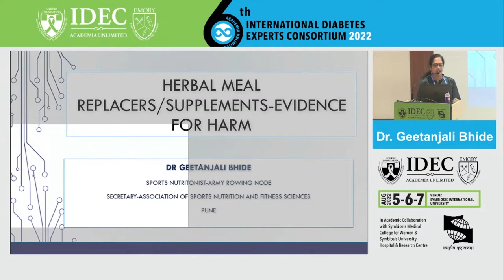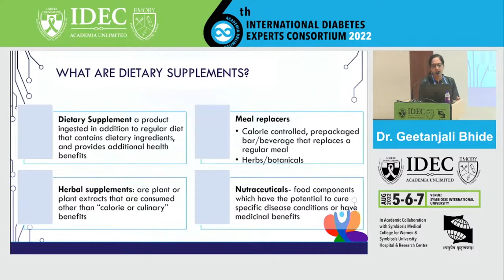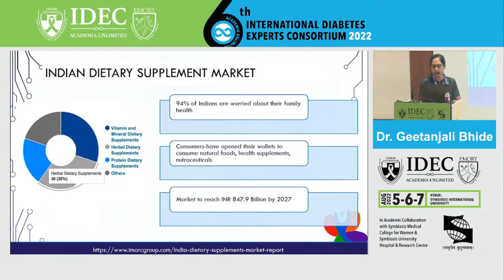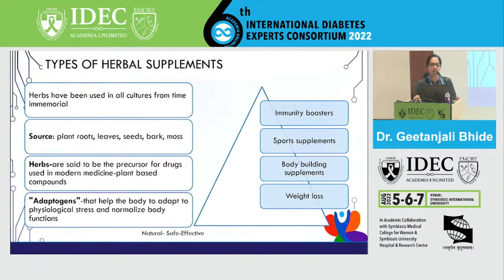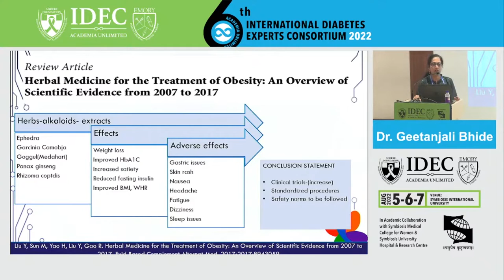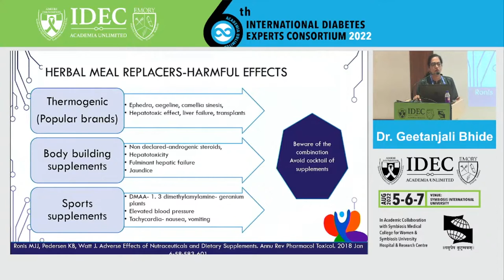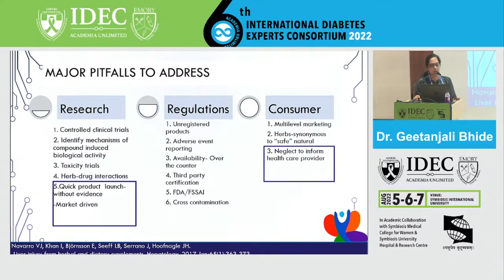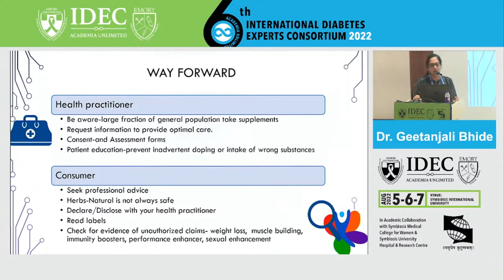Geetanjali Bhide : Herbal Meal Replacements/ supplements :Evidence For Harm'